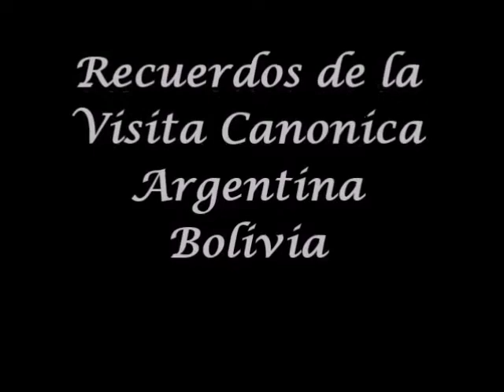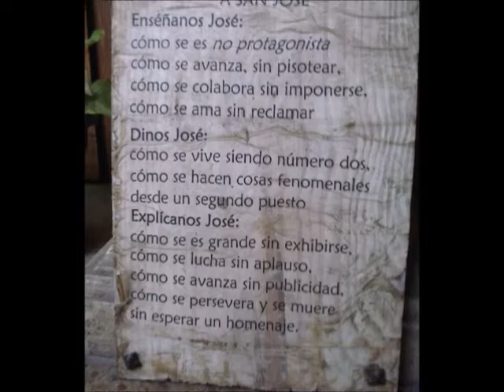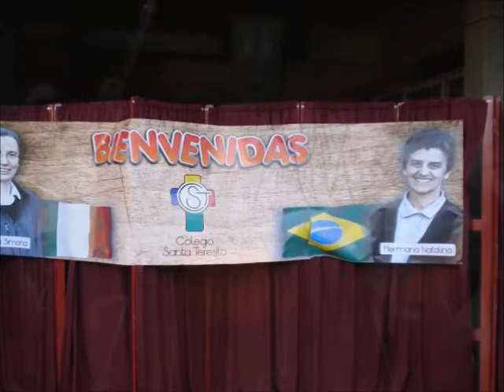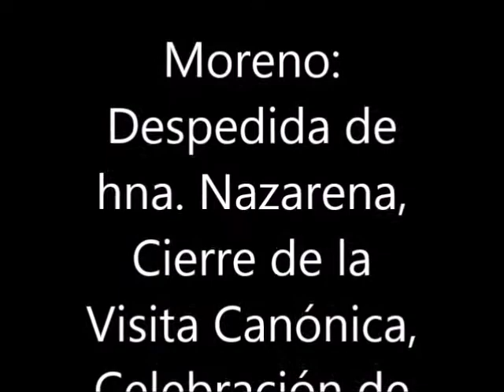Recuerdos Visita Canonica Argentina Bolivia 2014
Misioneras de la Consolata; Visita Canónica de Madre Simona Brambilla y Hna Natalina Stringari a Región Argentina Bolivia en mayo-junio 2014